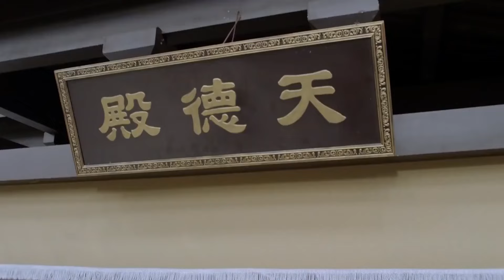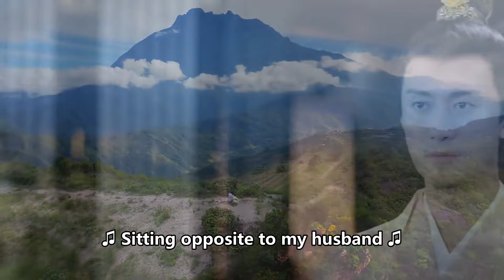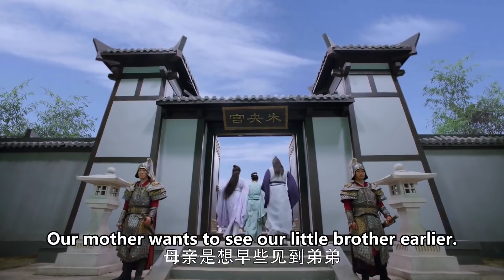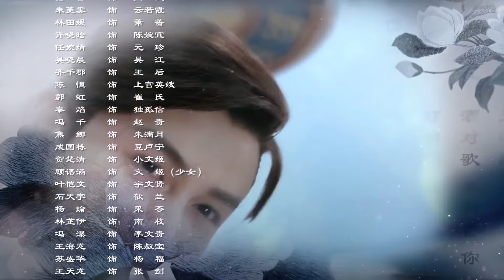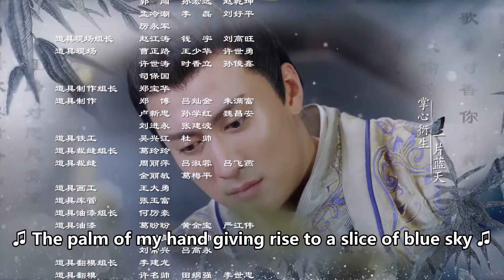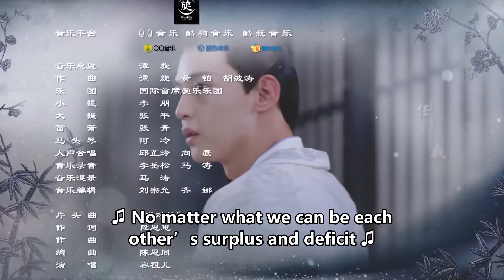【ENG SUB】王后传奇 32丨The Legend of Princess 32 Chinese historical television series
After her family was accused of treason, Dugu Jialuo was determined to be brave and independent. Her husband Yang Jian was also extraordinary. He ascended to the throne during times of war and established the Sui Dynasty. With the assistance of Jialuo, they created a prosperous country from scratch. As Emperor and Empress, they strengthened the economy and respected the civilians. As husband and wife, they loved and trusted each other deeply.